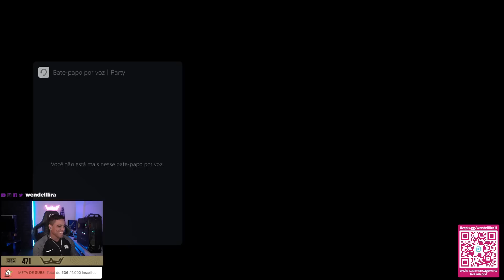ZEREI O FIFA! TIRAMOS A CARTA COM MAIOR OVER! Wendell Lira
ZEREI O FIFA! TIRAMOS A CARTA COM MAIOR OVER!